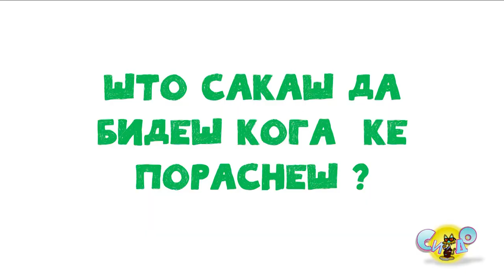Запознавање со Бисера Димитровска СИ-ДО 2021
Се запознаваме со учесничката на детскиот фестивал СИ-ДО 2021 Бисера Димитровска.